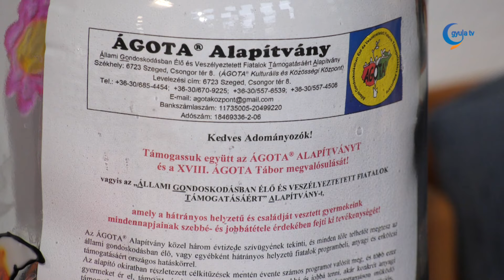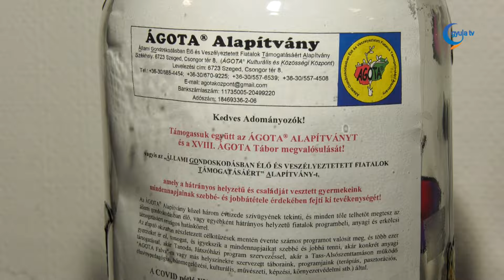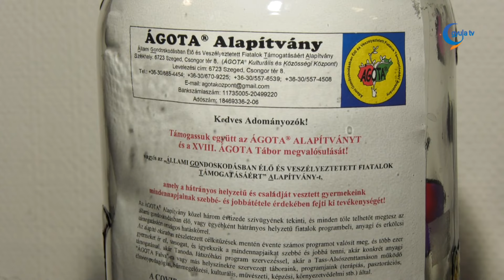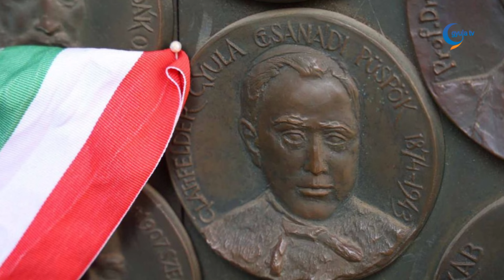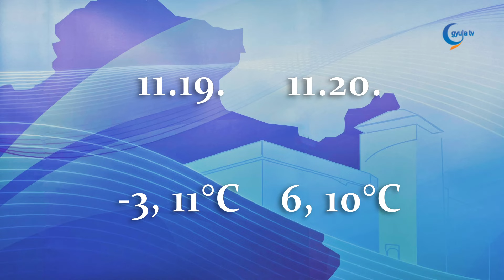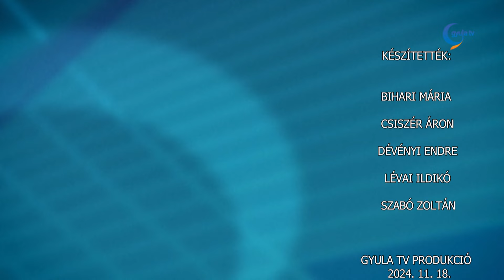Gyula Tv Híradó 2024. 11. 18.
Témák:

- Számos elismerést adtak át a szociális munka napja alkalmából Gyulán. Azok munkáját köszönték meg, akik a szociális élet valamely területén végzik hivatásukat, sokszor ünnepnapokat és hétvégéket feláldozva rászoruló embertársaink megsegítéséért.

- Vasárnap este, a koraszülöttek világnapján lilába öltözött a gyulai Almásy-kastély. A reményt és a hitet jelképező színnel arra hívták fel a figyelmet, hogy minden tizedik újszülöttből egy koraszülöttként jön a világra.

- Sokfelé vezethet majd a végzős diákok útja – derült ki a Göndöcs Benedek Katolikus Technikum péntek délutáni szalagavatóján. Az intézmény közel 70 tanulója készülhet fel a rá váró, új kihívásokra.

- A napokban a Gál Ferenc Egyetem gyulai karára is megérkezett az ÁGOTA Alapítvány adománygyűjtő perselye. Ezzel a campus szinte az elsők között csatlakozott a nyári tábor megrendezését segítő akcióhoz.